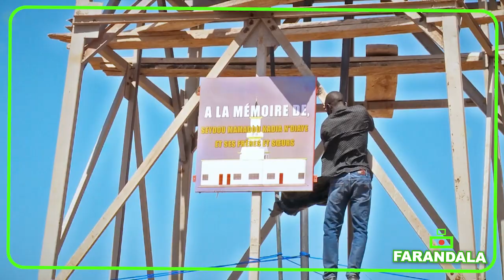Lamine N'diaye a Farandala (Peulh)